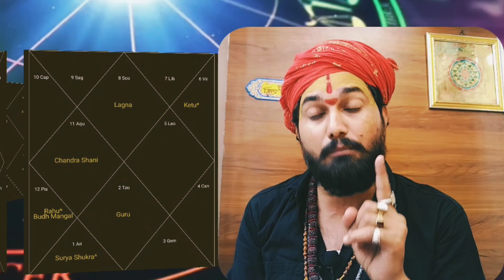वृश्चिक राशि के लिए गुरु राशि परिवर्तन 2024 | Vrishchik Rashi Guru Rashi Parivartan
गुरु राशि परिवर्तन 2024,
वृश्चिक राशि गुरु राशि परिवर्तन 2024,
वृश्चिक राशि,वृश्चिक राशि गुरु परिवर्तन 2024,वृश्चिक राशि के लिए गुरु का राशि परिवर्तन,guru ka rashi parivartan 2024,brihaspati rashi parivartan 2024,गुरु राशि परिवर्तन 2024 वृश्चिक लग्न,vrishchik rashi april 2024,vrishchik rashi,2024 guru rashi parivartan,vrishchik rashi guru rashi parivartan 2024,वृश्चिक राशि अप्रैल 2024

वृश्चिक राशि 2024 का राशिफल

वृश्चिक राशि 2024 में कैसी रहेगी

वृश्चिक राशि 2024 राशिफल

vrishchik rashi 2024 mein kaisi rahegi

vrishchik rashi 2024 vivah yog

vrishchik rashi 2024 in marathi

vrishchik rashi january 2024

वृश्चिक राशि विवाह योग 2024
2024 वृश्चिक राशिफल

2024 वृश्चिक राशि का राशिफल

2024 vrishchik rashifal

.वृश्चिक राशि

...वृश्चिक राशि प्रेम संबंध

.वृश्चिक rashi
वृश्चिक राशि करियर 2025

वृश्चिक राशि करियर 2023

vrishchik rashi 2024 kaisa rahega

vrishchik rashi 2024 varshik rashifal

vrishchik rashi 2024 ka

vrishchik राशि 2024 कैसा रहेगा

2024 vrishchik rashi ka kaisa rahega

2024 vrishchik rashi ka rashifal

2024 वृश्चिक राशि का राशिफल

vrishchik rashi 2024 in english

vrishchik rashi 2024 bengali

2024 vrishchik rashifal

Shorts feed

YouTube search

External

Sound pages

Channel pages Browse features

siya ram jay ram jay jay ram ram siya ram siya ram jai jai ram

ram bhajan

shri ram jay ram jay jay ram सिया राम जय राम जय जय राम

jay ram jay ram jay jay ram

siya ram jai ram jai siya ram siyaram jay jay siyaram

siya ram jay jay ram

ram siya ram jay jay ram

राम सिया राम सिया राम जय जय राम siya ram jay ram

siyaram

siyaram jay jay ram

jay siyaram siya ram jai jai ram

siyaram jay ram jay jay ram

siya ram jay ram jay jay ram bhajan सियाराम जय राम जय जय राम

राम सिया राम

siya ram siya ram jay jay ram

जय सियाराम

jay ram siya ram jay jay ram

सिया राम जय जय राम

Vrishchik raahi#Vrishchik rashi 2024#vrishchik rashi 2024 in hindi#vrishchik rashi 2024 rashifal#vrishchik rashi 2024 rashifal in hindi#vrishchik rashifal 2024#आज का वृश्चिक राशिफल#वृश्चिक राशि 2024 कैसा रहेगावृश्चिक राशिफल 2024
dainik rashifal
rashifal today
daily rashifal
वृश्चिक राशि जनवरी 2024
जनवरी 2024 वृश्चिक राशि
today rashifal
vrishchik rashi career 2024
vrischik rashi 2024 rashifal
वृश्चिक राशि2024
astrology
वृश्चिक राशि में शनि का प्रभाव
astro aaj
शनि का प्रभाव वृश्चिक राशि
शनि चालीसा
श्री शनि चालीसा
शनि देव
shani dev
shani mantra
shani dev mantra
शनि से बचने
वृश्चिक राशि का भविष्यफल 2024
Vrishchik rashi ka career
bhajan songs
Ram mandir
ayodhya ram mandir

Vrishchik Rashifebruary2024Rashifal

वृश्चिक राशि 2024 वार्षिक राशिफल
वृश्चिक राशि फरवरी 2024
Vrishchik rashi febu
Vrishchik rashi febuary 2024
vrishchik rashi 2024 ka rashifal
वृश्चिक राशि पर शनि का प्रभाव
shani dhaiya
शनि से बचने का उपाय वृश्चिक राशि
surya ke upay
कमजोर सूर्य के लक्षण
कमजोर सूर्य के लक्षण और उपाय
zodiac sign
surya rashi parivartan
वृश्चिक राशि पर सूर्य का प्रभाव

sachin kukreti
vaidik jyotish aaj ka vrischik rashi

वृश्चिक राशि शनि की ढैय्
यावृश्चिक राशि शनि की ढैय
्या
वृश्चिक राशि शनि की ढैय्या
krishna kant chaturvedi
monthly horoscope
Vrishchik rashi par guru ka prabhav
scorpio sign
तुला राशि
scorpion sign